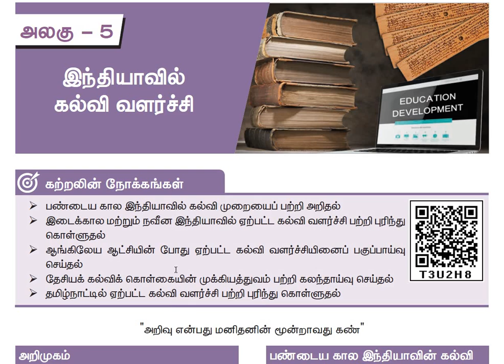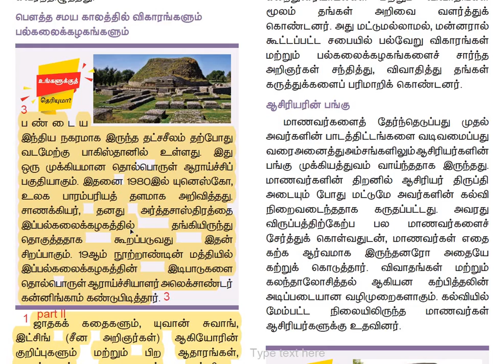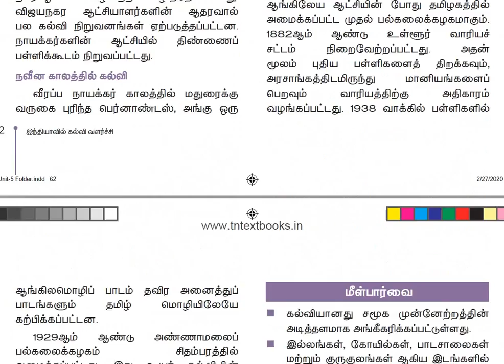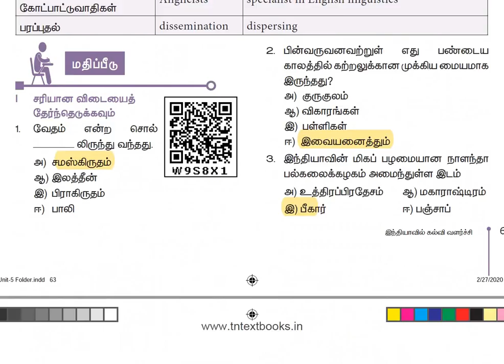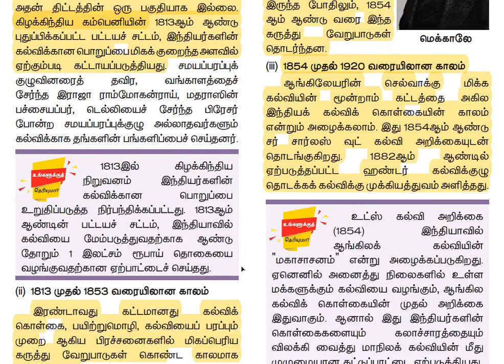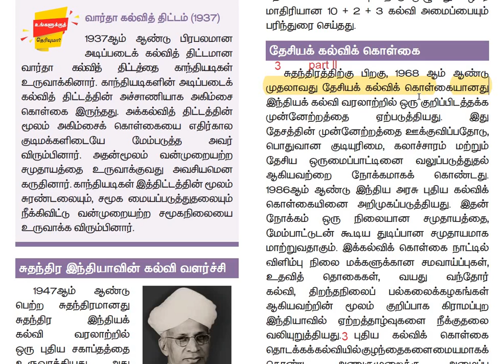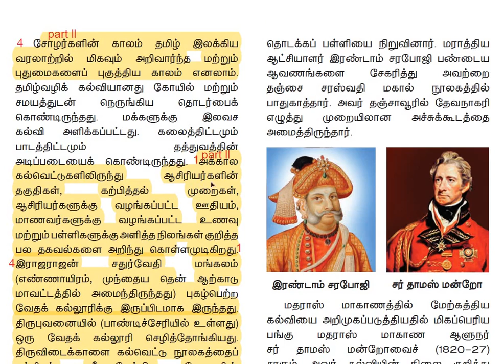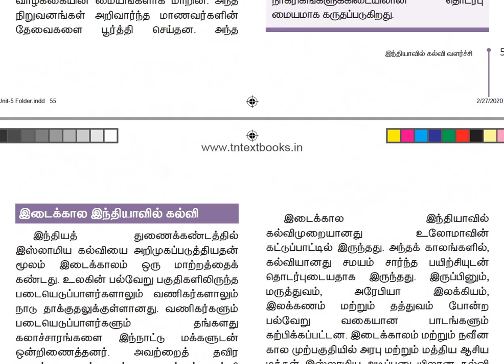வினா விடைகள்8th std social|இந்தியாவில் கல்வி வளர்ச்சி|History|5th Lesson|term 2|part 2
இந்தியாவில் கல்வி வளர்ச்சி,2nd term,8th standard social,5th lesson ,,வரலாறு ,பாடம் 5,,All book back question and answers,part 2,indhiyaavil kalvi valarchi